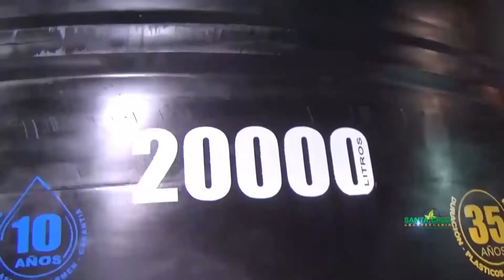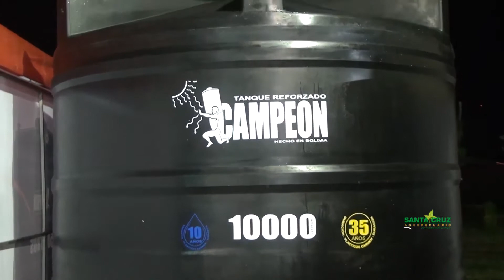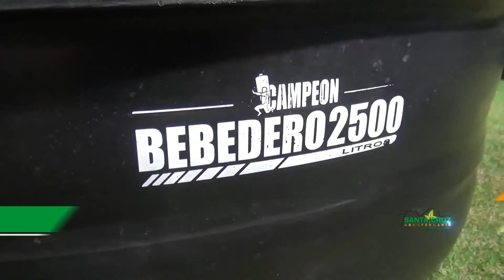PLASTICOS CARMEN - TANQUES CAMPEÓN SÚPER REFORZADOS - EXPONORTE 2018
Reserva de agua, leche o combustible siempre libre de bacterias.